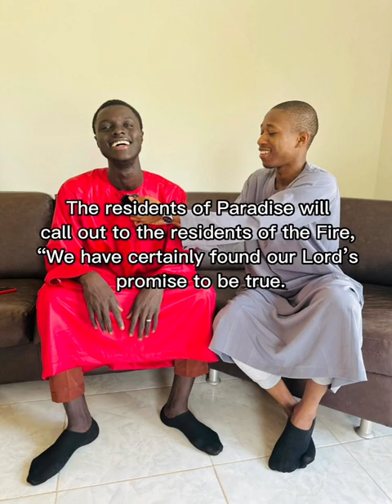Muhasisay imitating Muḥammad Okasha Badjie ❤️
LISTEN TO QURAN RECITATION relaxingquranrec recitationofquran rakgambia # bestquranrecitationintheworld Tilawat e Quran Heart Touching Voice | Mind Relaxation | Deep Sleeping | Continue 2-h Tilawat Beautiful Heart Touching Quran Reciting, quran Tilawat, quran pak, recitation of quran, Tilawat, quran majeed, mp3 quran, tajweed, quranic audio, quran recitation reaction, quran recitation status, quran recitation for sleep, really beautiful, Quran Tilawat, Best Recitation Best Quran Recitation in the World, best quran recitation in the World 2020, best quran recitation in the World 2021, quran recitation, al Quran quran pak, holy Qur'an greatest signs, quran recitation really beautiful, quran recitation most beautiful, the most beautiful Quran recitation, quran recitation really beautiful, amazing crying recitation, really beautiful audio quran recitation, really beautiful audio quran, recitation really beautiful, mp3 quran recitation, really beautiful voice, quran recitation really beautiful Dailymotion, most emotional & soft quran recitation, heart soothing mind relaxing Tilawat, soothing of heart and mind mediation with quran, Relaxing Beautiful Quran Reciting, Dil Ko Sukoon Dene Wali Tilawat Education of Holy Quran English subtitles. Ahmad Khedr beautiful recitation. القرآن تلاوة رائعة وجميلة Energy Cleansing for Self improvement Revive your Heart Listen to Quran Daily to Cleanse Yourself from Negative Energy. Best Quran Recitation in the World 2021 Best Quran Recitation in the World 2020 QuranRecitation BestQuranRecitation QuranRecitationReallyBeautifulAmazing BestQuranRecitationInTheWorld quran recitation quran mp3 al qoran holy qur'an greatest signs quran recitation really beautiful quran recitation most beautiful the most beautiful quran recitation quran recitation really beautiful amazing crying recitation really beautiful audio quran recitation really beautiful audio quran recitation really beautiful mp3 quran recitation really beautiful soothing quran recitation really beautiful voice quran recitation really beautiful by child quran recitation really beautiful with english translation quran recitation really beautiful Dailymotion The Most Emotional &amp; amp; Soft Quran Recitation Heart Soothing ٱلْفَاتِحَة 01. Surah Al-Fatihah 02 ٱلْبَقَرَة .Surah Al-Baqarah 03 آلِ عِمْرَان .Surah Al-imran 04 ٱلنِّسَاء . Surah An-Nisa 05 ٱلْمَائِدَة . Surah Al-Ma'idah 06 ٱلْأَنْعَام . Surah Al- An'am 07 ٱلْأَعْرَاف. Surah Al- A`raf 08 ٱلْأَنْفَال. Surah Al-Anfal 09 ٱلتَّوْبَة. Surah At-Tawbah 10 يُونُس. Surah Yunus 11 هُود. Surah Hud 12 يُوسُف. Surah Yusuf 13.ٱلرَّعْد Surah Ar-Ra`d 14. إِبْرَاهِيم Surah Ibrahim 15. ٱلْحِجْر Surah Al-Hijr 16 ٱلنَّحْل. Surah An-Nahl 17.Surah Al-'Isra 18.Surah Al-Kahf 19.Surah Maryam 20.Surah Taha 21.Surah Al-'Anbya' 22.Surah Al-Haj 23.Surah Al-Mu'minun 24.Surah An-Nur 25.Surah Al-Furqan 26.Surah Ash-Shu`ara 27.Surah An-Naml 28.Surah Al-Qasas 29.Surah Al-`Ankabut 30.Surah Ar-Rum 31.Surah Luqman 32.Surah As-Sajdah 33.Surah Al-'Ahzab 34.Surah Saba' 35.Surah Fatir 36.Surah Ya-Sin 37.Surah As-Saffat 38.Surah Sad 39.Surah Az-Zumar 40.Surah Ghafir 41.Surah Fussilat 42.Surah Ash-Shuraa 43.Surah Az-Zukhruf 44.Surah Ad-Dukhan 45.Surah Al-Jathiyah 46.Surah Al-'Ahqaf 47.Surah Muhammad 48.Surah Al-Fath 49.Surah Al-Hujurat 50.Surah Qaf 51.Surah Adh-Dhariyat 52.Surah At-Tur 53.Surah An-Najm 54.Surah Al-Qamar 55.Surah Ar-Rahman 56.Surah Al-Waqi`ah 57.Surah Al-Hadid 58.Surah Al-Mujadila 59.Surah Al-Hashr 60.Surah Al-Mumtahanah 61.Surah As-Saf 62.Surah Al-Jumu`ah 63.Surah Al-Munafiqun 64.Surah At-Taghabun 65.Surah At-Talaq 66.Surah At-Tahrim 67.Surah Al-Mulk 68.Surah Al-Qalam 69.Surah Al-Haqqah 70.Surah Al-Ma`arij 71.Surah Nuh 72.Surah Al-Jinn 73.Surah Al-Muzzammil 74 Surah Al-Muddaththir 75.Surah Al-Qiyamah 76.Surah Al-'Insan 77.Surah Al-Mursalat 78.Surah An-Naba' 79.Surah An-Nazi'aat 80.Surah Abasa 81.Surah At-Takwir 82.Surah Al-Infitaar 83.Surah Al-Mutaffifin 84.Surah Al-Inshiqaq 85.Surah Al-Burooj 86.Surah At-Tariq 87.Surah Al-A'la 88.Surah Al-Ghaashiyah 89.Surah Al-Fajr 90.Surah Al-Balad 91.Surah Ash-Shams 92.Surah Al-Lail 93.Surah Ad-Duha 94.Surah Ash-Sharh 95.Surah At-Tin 96.Surah Al-Alaq 97.Surah Al-Qadr 98.Surah Al-Baiyyinah 99.Surah Az-Zalzalah 100.Surah Al-Aadiyaat 101.Surah Al-Qari'ah 102.Surah At-Takaathur 103.Surah Al-Asr 104.Surah Al-Humazah 105.Surah Al-Feel 106.Surah Quraish 107.Surah Al-Maa'oon 108.Surah Al-Kauthar 109.Surah Al-Kaafiroon 110.Surah An-Nasr 111.Surah Al-Masad 112.Surah Al-Ikhlaas 113.Surah Al-Falaq